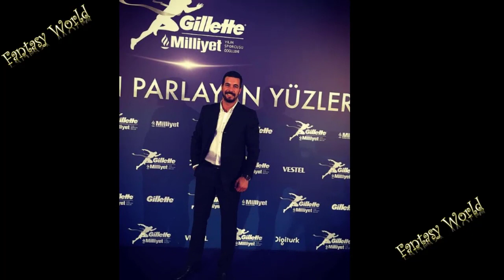Can Verel turkish star | kemel of yemin series | fantasy world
Can Verel was born in 12 April 1982 in Istanbul. His father is Engin Verel, a popular soccer player of Fenerbahce. His mother is Bahar Erdeniz who was awarded as best model in 21 May 1991 and worked as an actress for a while. He took acting lessons from Mujdat Gezen Art Center and made his debut with his role at Turkish series Omuz Omuza in 2004.